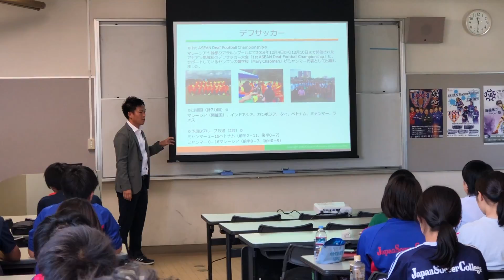JAPANサッカーカレッジ【サッカービジネス科 特別講義】元アルビレックス新潟ミャンマー 村中 翔一 様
アルビレックス新潟シンガポール、アルビレックス新潟プノンペン、アルビレックス新潟ミャンマーと海外で活躍をされていた卒業生の村中様の特別講義。

サッカー業界への就職に強いサッカー専門学校JAPANサッカーカレッジ
新潟県北蒲原郡聖籠町網代浜９２５−１
０１２０−７３１ー２１１